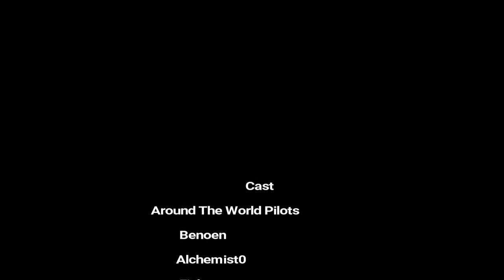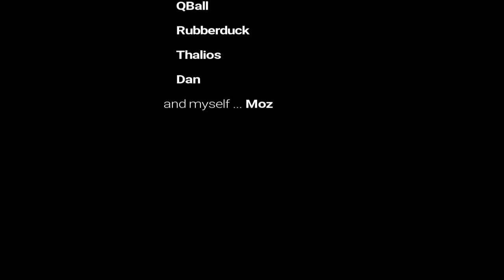Stobart Air - Around The World Challenge - Leg 2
The 2nd leg of our Around The World Challenge ... a good trip on a fine day AFTER an interesting takeoff ???